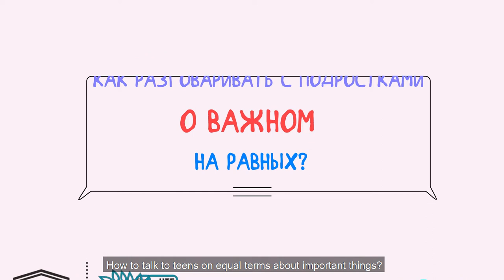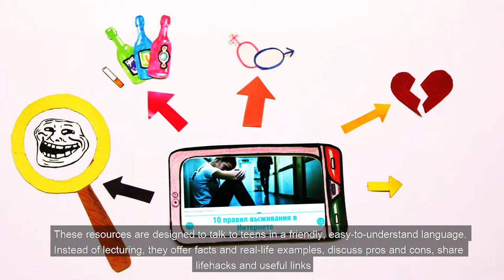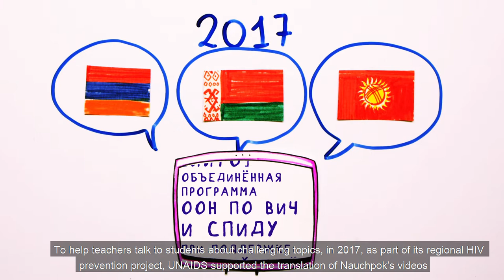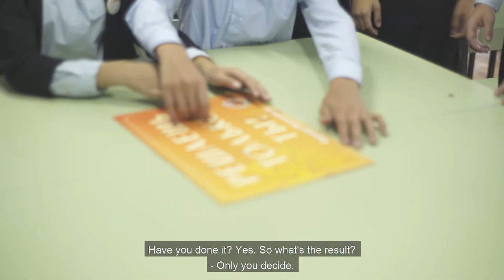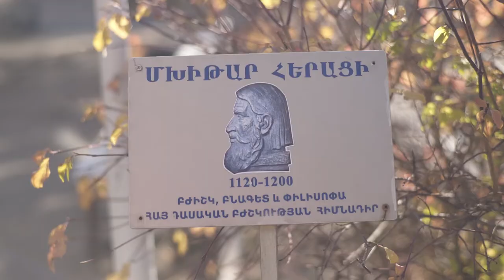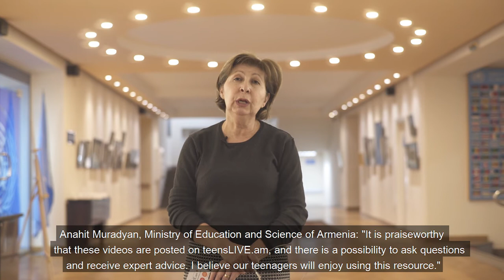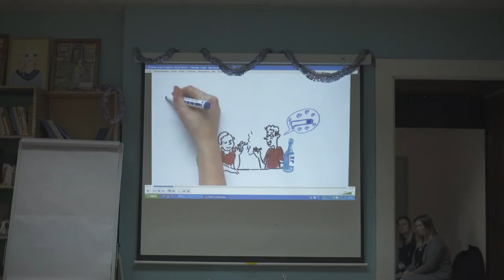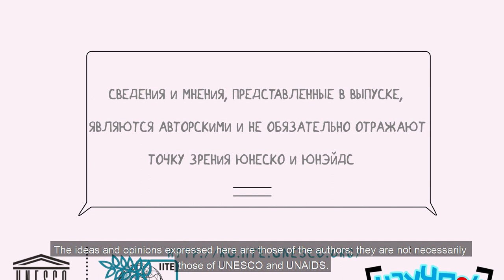How to talk to adolescents on equal terms?